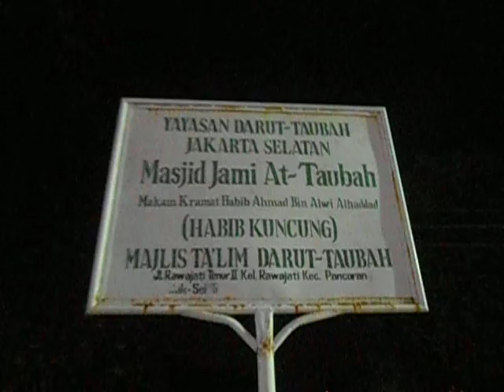Itikaf malam 21 Ramadhan 2017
Malam 21 Ramadhan,Pendopo Agung MNA mengadakan acara itikaf bersama jamaahnya dan malam ini berkumpul di Masjid Habib Kuncung X-Bata,alhamdulillah,ketua Arafah ikut hadir bersama istri dan anaknya dan beliau sendiri pula bawa makanan untuk sahur nanti.(DSCN6499)